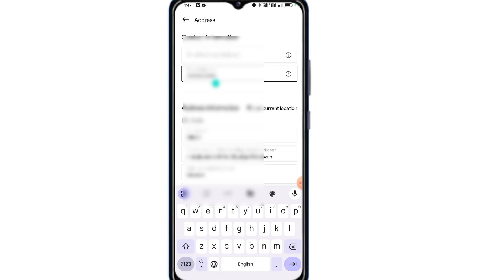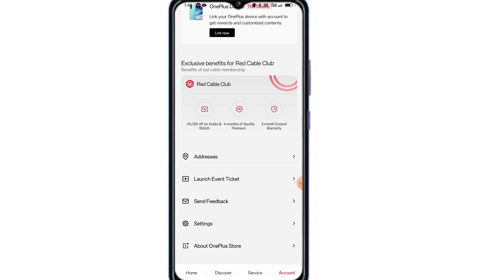OnePlus Store Me Number Change Kaise Kare 2024 | How to Change Number In OnePlus Store 2024